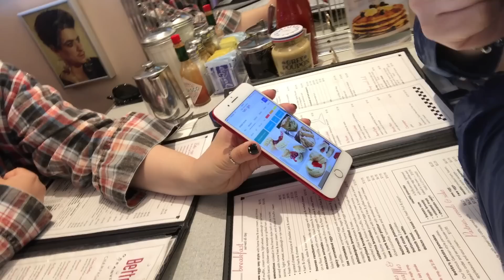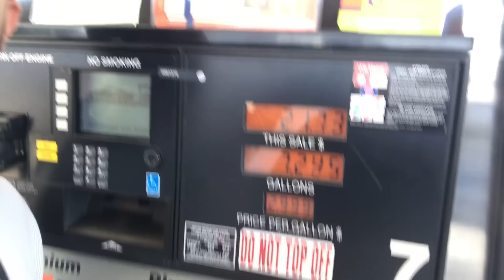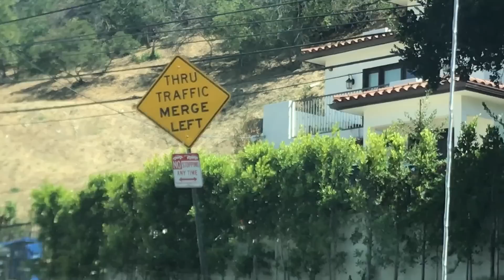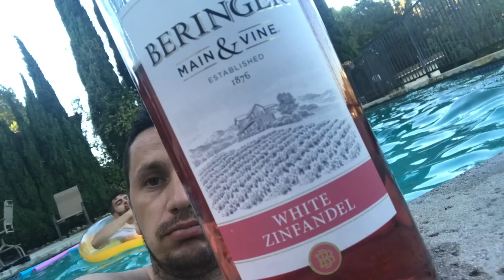WELCOME TO LOS ANGELES! / ZIUA 4 / Speak Vlog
Pentru concerte:
Georgiana Slabu